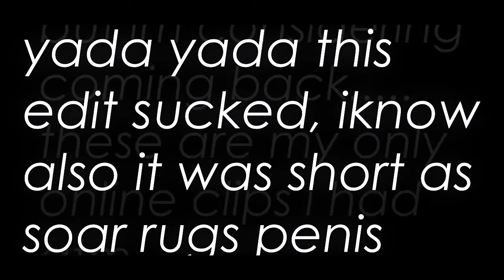episode 6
short but gay

logic 925

btw rug is my inspiration he just sounds 12